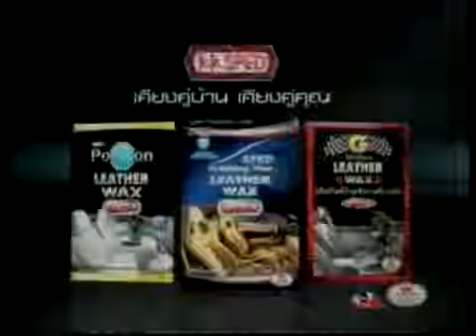20131023 สภาท่าพระอาทิตย์ ช่วงที่1อารัมภกถา ป๋วย อึ๊งภากรณ์ ๑ ศตวรรษของผู้สุจริต โดย ศ ดร อัมมาร